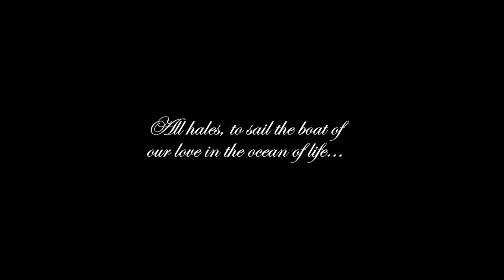AKSHAY & LATIKA | LAKSH | PRE WEDDING | Picture Destination